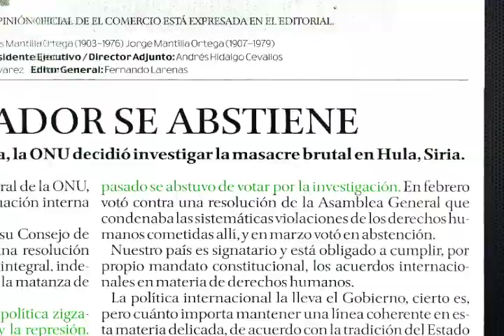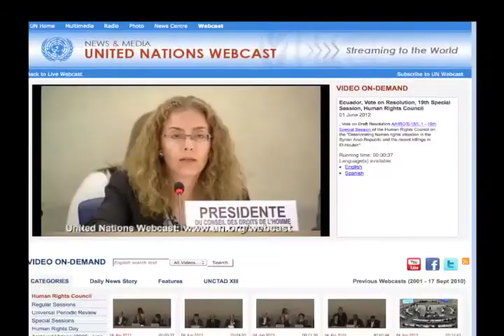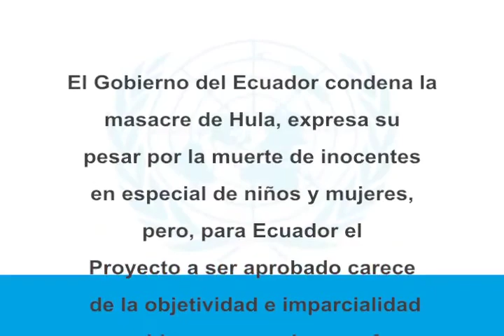Resolución de Ecuador en la ONU sobre Siria